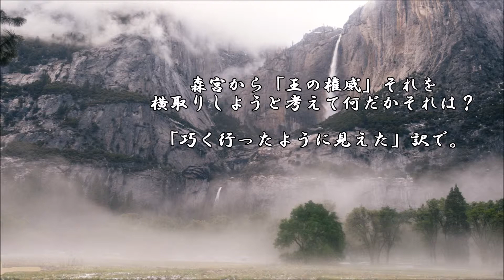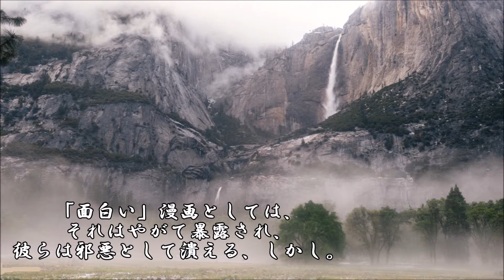ショートサーキット出張版読み上げ動画3070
「身内以外を大事にする必要は有るか？」結論でそこに悪が、
あるのだが。独善性の起点、歪んだＡへ至る導線。自分だけ。

素材著作
風景

その他の著作は3001～3003番台に。